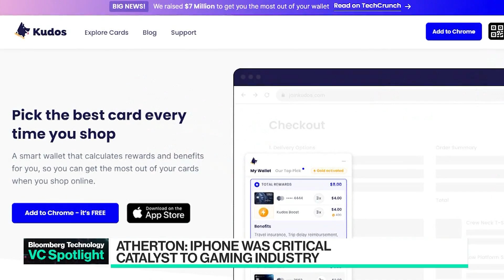VC Spotlight: Reshaping the Internet Through Gaming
From education to shopping, Games will shape the next Internet: that's what early stage venture capital firm Patron believes, as it invests in what it calls "a broader-gaming thesis." Patron Partner Amber Atherton, who also authored the new book The Rise of Virtual Communities, joins Caroline Hyde for more.